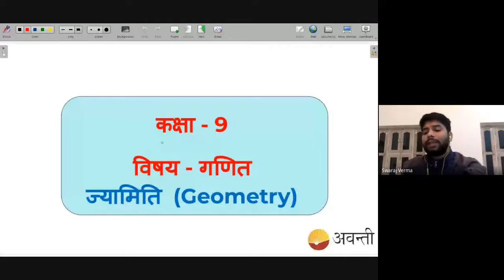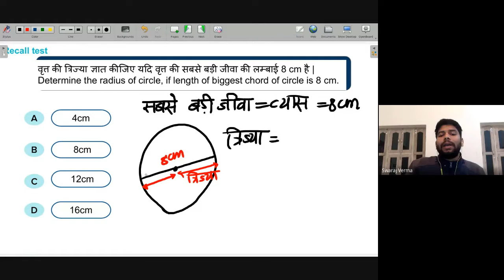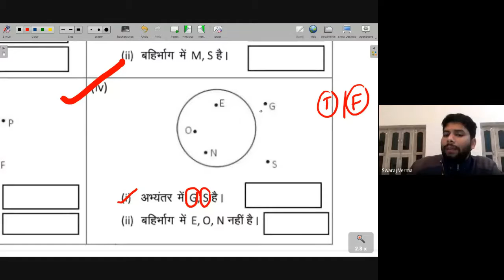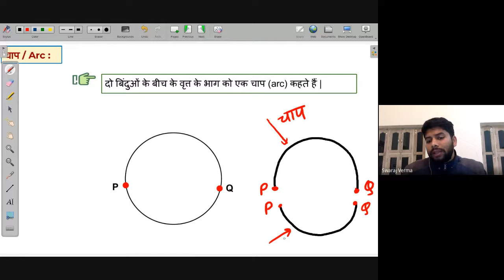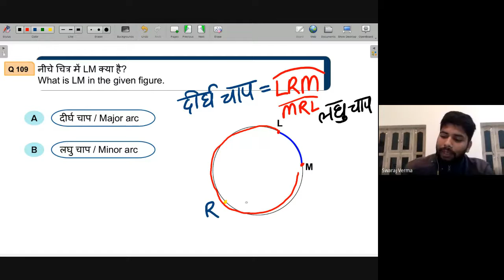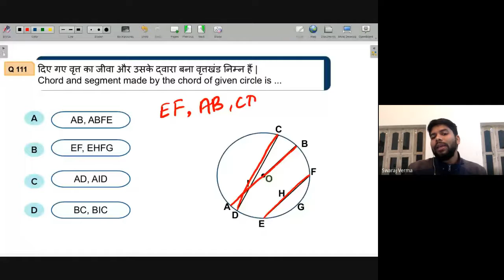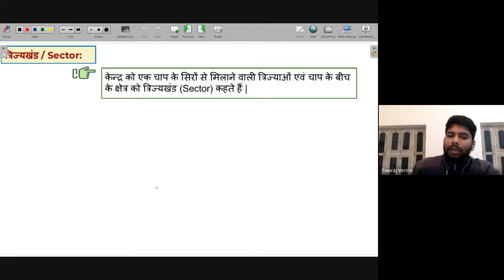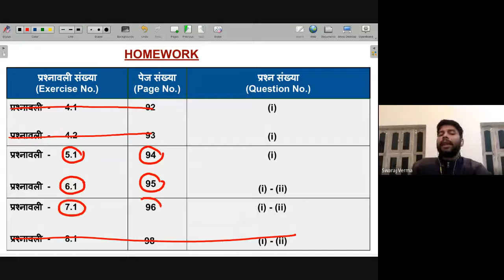Minor and Major Arc , Segment , Sector | Free Maths Live Class Avanti | 29th Dec. 2021